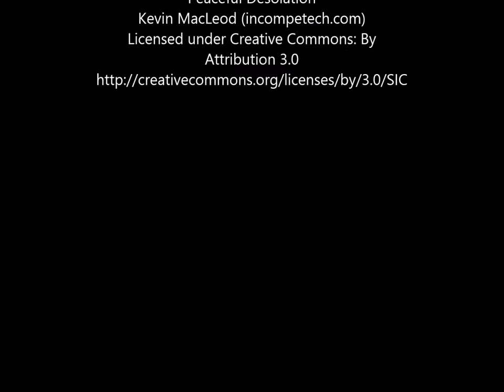View from Montfaucon American Monument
Video of the Panorama View from the Montfaucon American Memorial looking West,